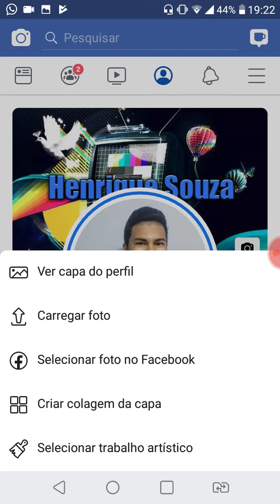Como está o meu Facebook agora!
Esse é um video explicando como esta o meu facebook agora, a mudança que teve nele. Ficou muito bom, moderno e a minha cara,
O Canal Henrique Souza 2.0 vai mudar mais uma vez fiquem ligados
Compartilharem com os amigos!